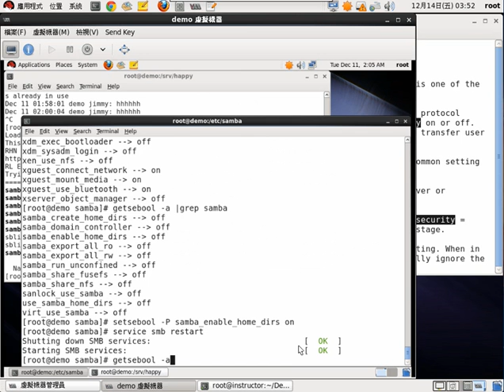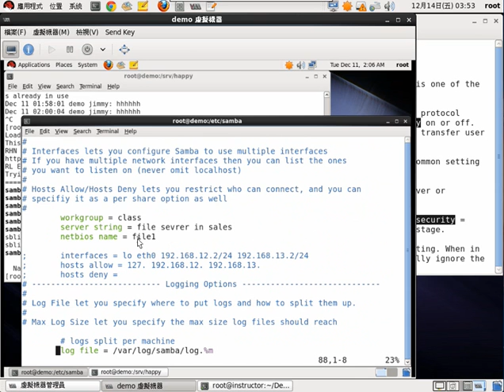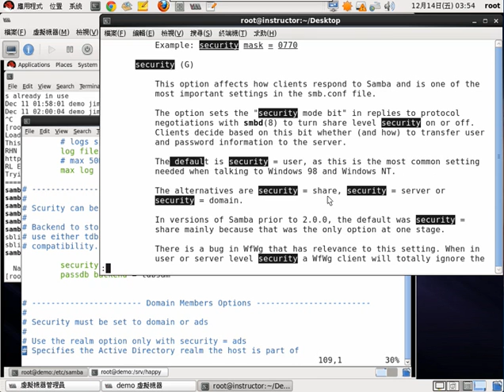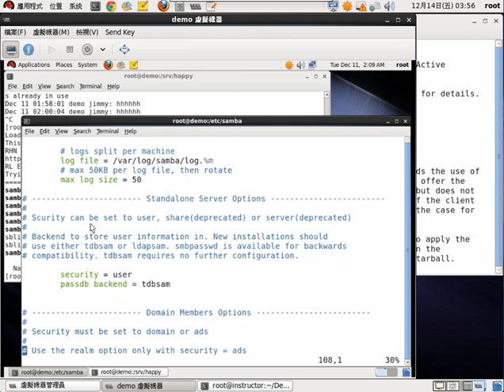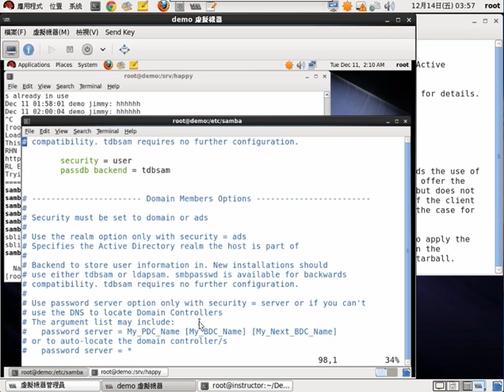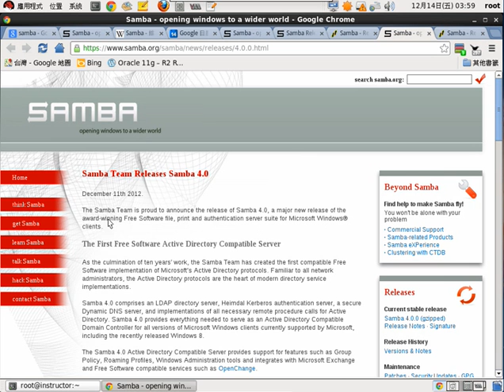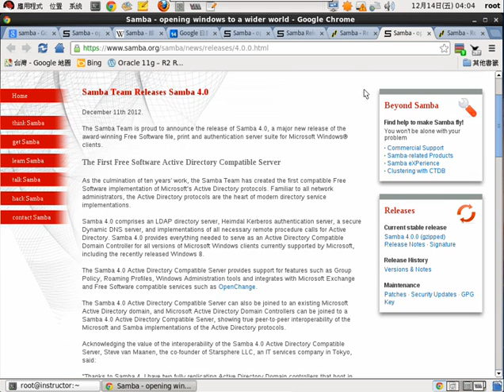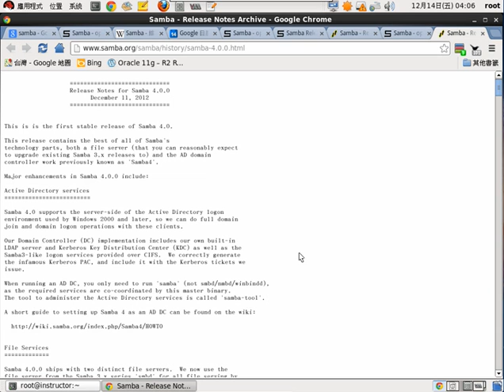7.RHEL6/CENTOS6 SAMBA SERVER 實作 中文講解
其他參數設定：SELINUX,SECURITY,SAMBA4的重要性